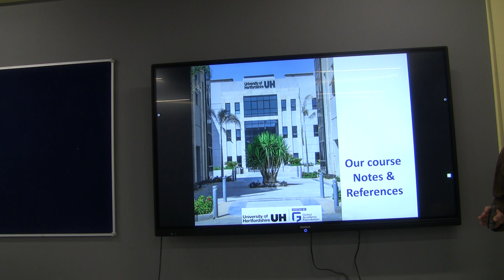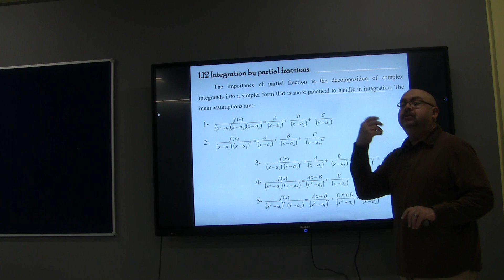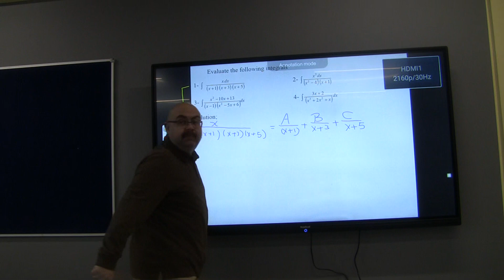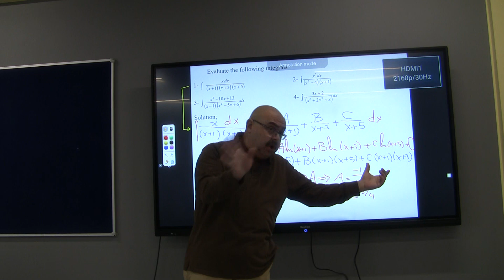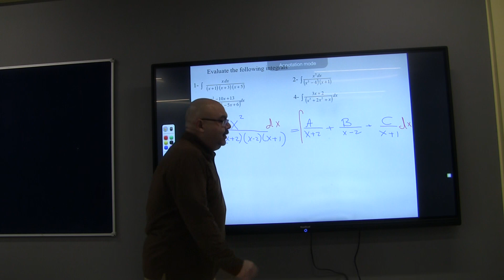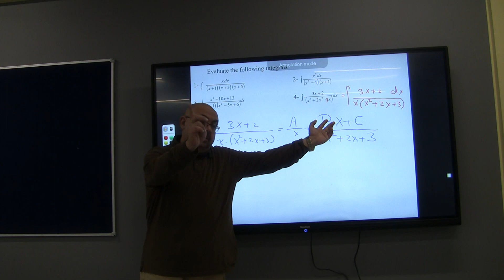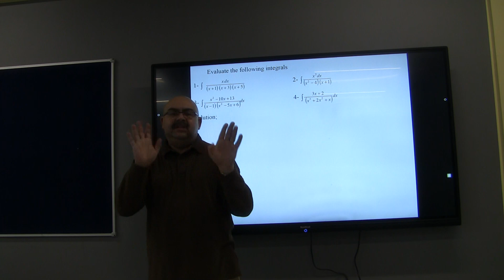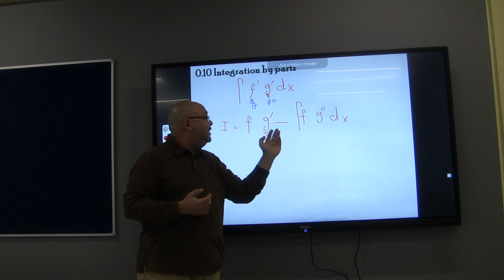W8 Continue Integration by partial fractions and Integration by parts P1